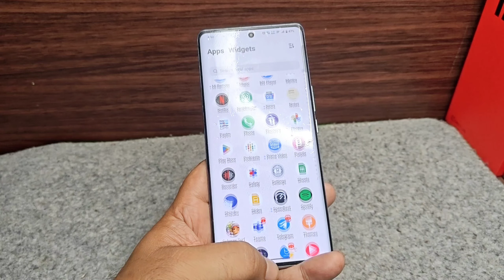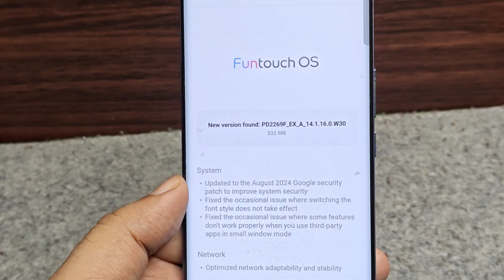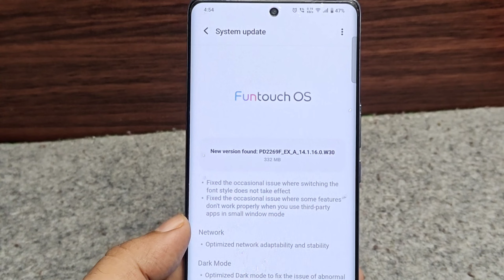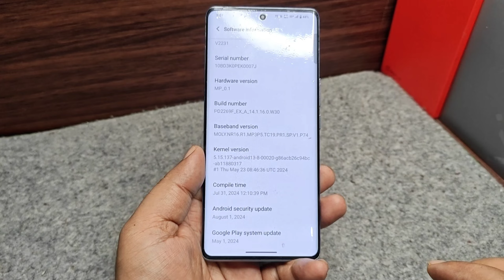Vivo v27, Vivo v27 new update in July, Bhaiya g tech, VoNR Enable, 5G+ Enable | Now calling by VoNR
Namsakar dosto Bhaiya G Tech me app sabhi ka sawagat hai ,Aj is Video me Bataya hu,Vivo v27, Vivo v27 new update in July, Bhaiya g tech, VoNR Enable, 5G+ Enable, Vivo v27 new update review, What is Vonr, What is 5G Plus, How enable Vo NR in Vivo v27, How enable 5G plus in Vivo v27, 5g vs 5g+,Vivo v27, Vivo v27 new update in July, Bhaiya g tech, VoNR Enable, 5G+ Enable | Now calling by VoNR

Equipments use by me for video👇

👉Tripod for both camara and Mobile